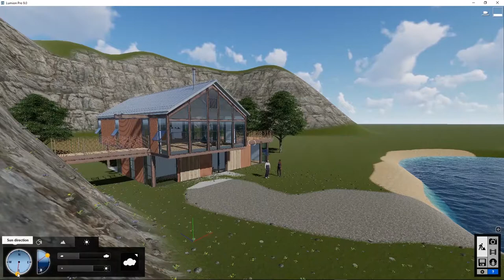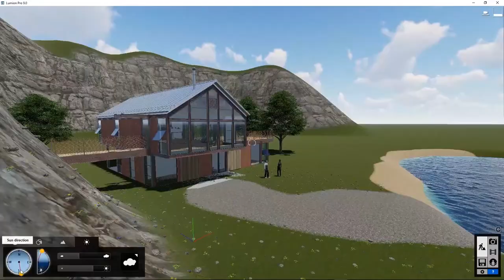Lumion - Capítulo 5: Modificar el tiempo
Tutorial Lumion - Capítulo 5
Para capturar el proyecto 3D con la mejor luz posible, entonces necesitas saber cómo modificar correctamente las condiciones climáticas en Lumion. En el capitulo 5 de los tutoriales de Lumion 9, aprenderás cómo cambiar rápidamente el clima en Lumion para obtener el ambiente ideal para tu diseño.